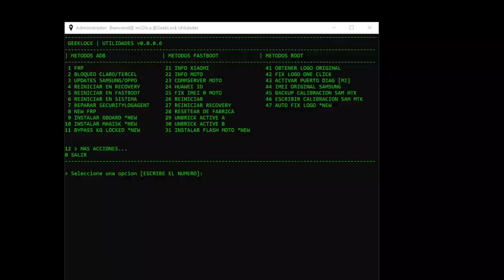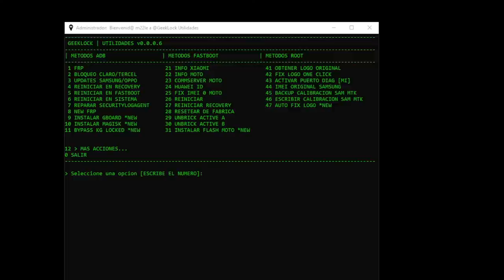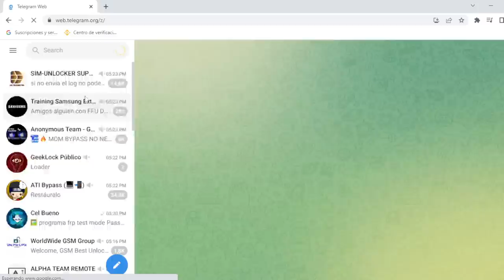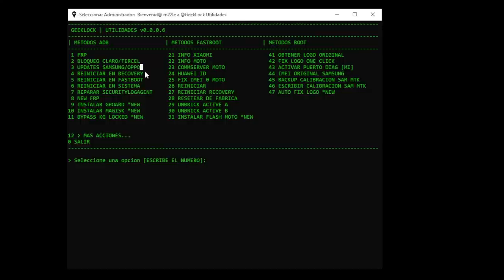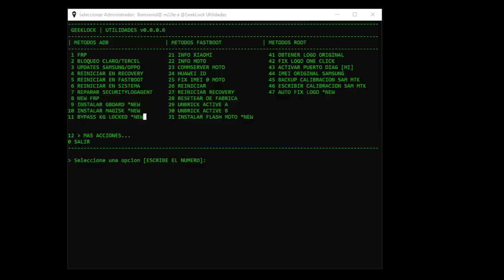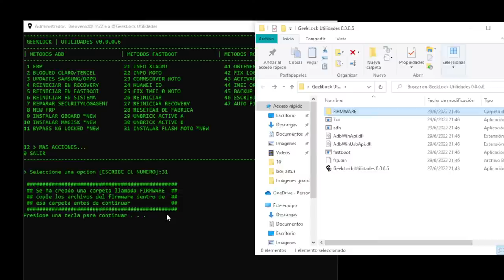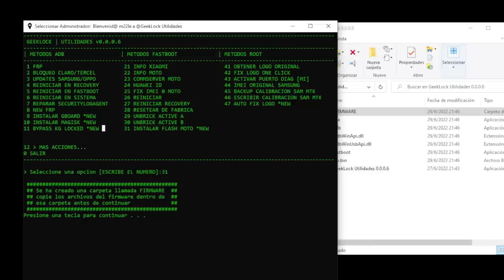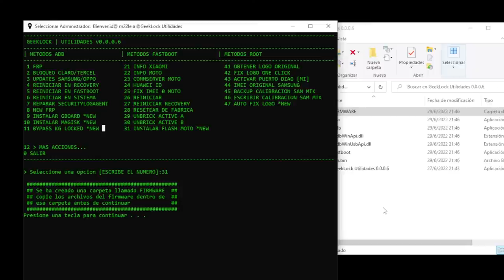ACTUALIZACION HERRAMIENTA GEEKLOCK A UN SOLO CLICK FRP HUAWEI ID ROOT SAMUSNG ADB FASTBOOT